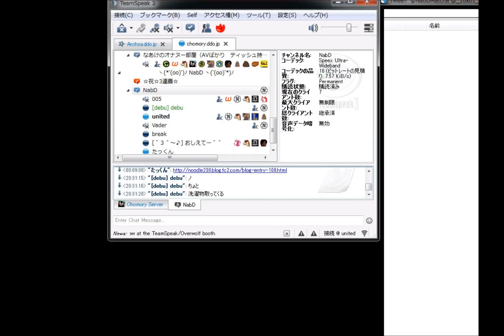圧勝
KeNNyさんのモノマネをするkyakyaのモノマネらしいです。